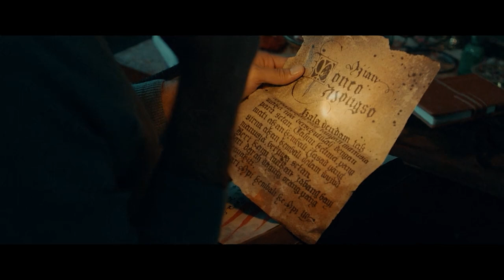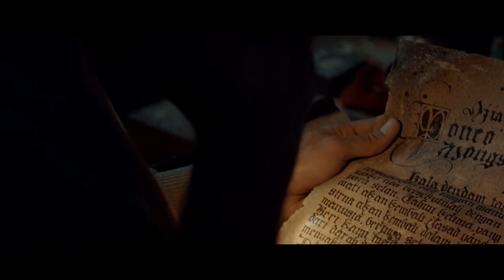A Couple Are Expecting The Birth Of Their Twin Daughters | Unfortunately Only One Survives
Melina (Olla Ramlan) loses one of her twin children. Her surviving child, Flora (Makayla Rose), grows into a moody and mysterious child. When Flora turns five years old, Melina's family got an unseen disorder and the death of the closest people. Melina herself is threatened with death. Daniel (Teuku Zacky), Melina's husband, finds out what happen to his family. It turns out to be related to their dead baby. The more Daniel reveals the veil of mystery, the greater the danger that lurks the life of his family.